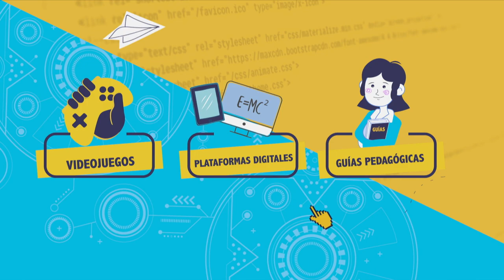¡Dona tus contenidos educativos y apoya el aprendizaje de los niños colombianos! N4 C19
Aquí te contamos cuál es el proceso para que empresas, personas, universidades, ministerios y embajadas donen sus contenidos para seguir apoyando la formación de los niños y niñas en el país.